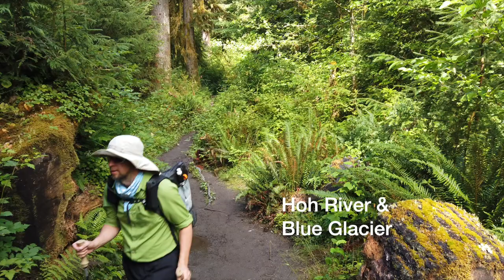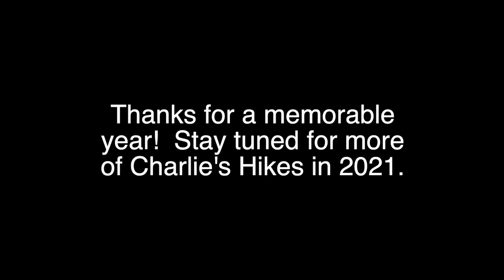Charlie's Hikes 2020 Year in Review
This video reviews my hikes from 2020.